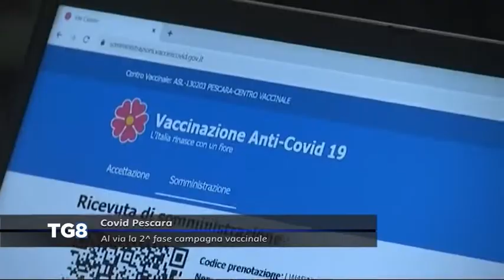LIVE Covid Pescara - Al via la 2^ fase della campagna vaccinale